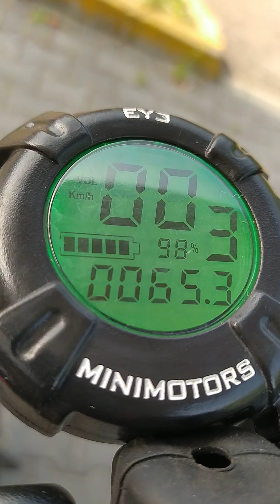Prova su strada dualtron 3 dopo l'incidente Italia 🇮🇹